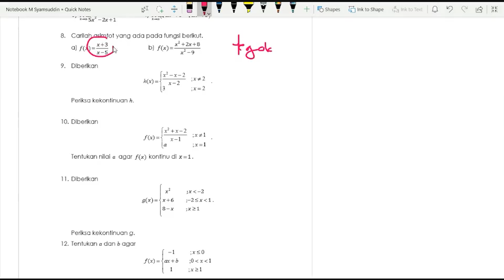Tutor MatDas 1A TPB 8A part 6, Soal Nomor 7 & 8 Modul 3: Limit dan Kekontinuan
Video Tutorial Perkuliahan
Matematika Dasar 1A
Tahap Persiapan Bersama (TPB) 8A
Membahas soal-soal terkait:
- Limit
- Kekontinuan

PART 6